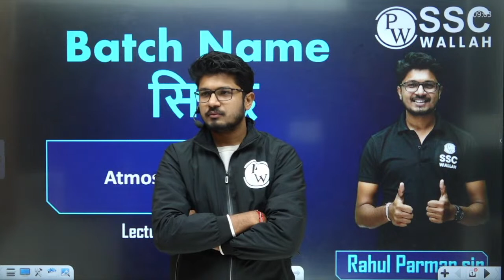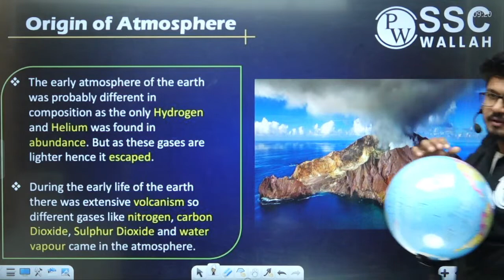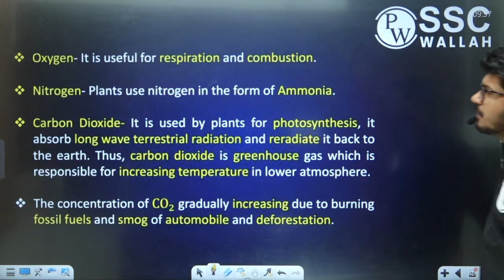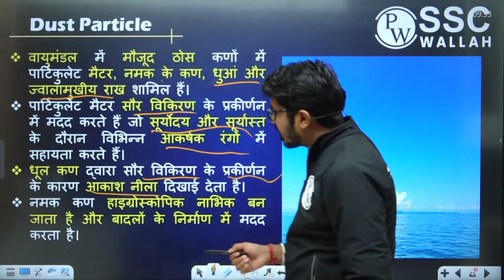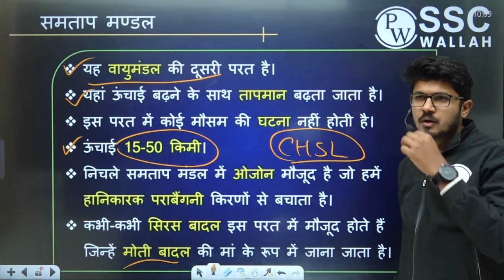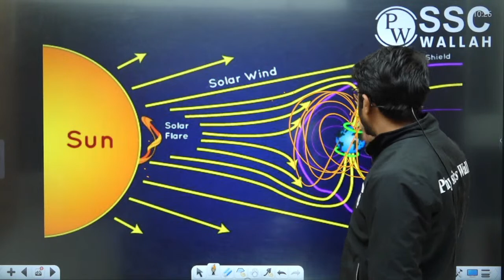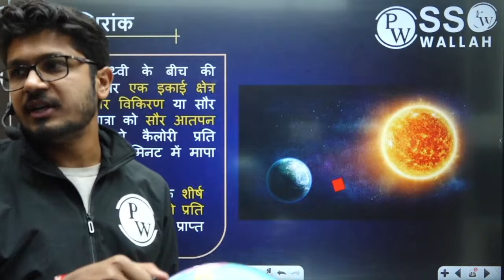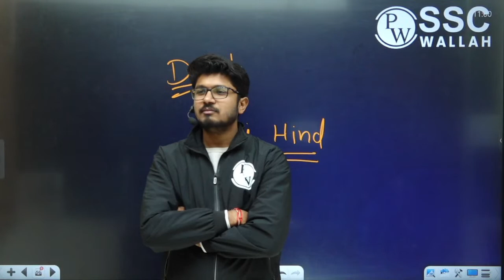Everything About the Atmosphere | Zero To Hero | FOR SSC CHSL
📝 For complete notes of Lectures, visit SSC Wallah in the Batch Section of PhysicsWallah App/Website.

✨NOTE: This batch is completely FREE on YouTube SSC Wallah Channel.

1. This free batch is for the students aiming for all SSC Exams.

2. The best faculties in India will cover the full syllabus of each subject.

3. All the classes will be provided in Recorded form only on our YouTube Channel SSC Wallah.

4. Class Notes of each lecture will be provided on our PW App in respective batches in PDF format.

5. Practice sheets with text solutions for each lecture will also be provided on App.

6. Weekly Schedule of classes will be posted on the Community and announcement section of Batch.